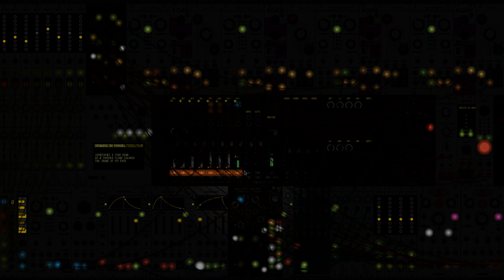Speaking in Tongues | VCV Rack Generative Ambient Drone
A drone track built from a Teletype haiku, featuring Plaits, Koan, and a lot of dupilcated modules.

Teletype drives four Plaits voices by walking random outputs up and down the user-defined N.B scale. It also does some fun random modulation of CV offsets and its internal metronome. The full haiku is as follows:

EV 4: P.N RAND 3; K + P.N 1
J ? TOSS 1 -1; CV.OFF K V J
PROB 50: CV K N.B + P.HERE J
P 0 MIN + P.HERE J 24
P 0 MAX P 0 0
EV 32: M * 10 RRAND 10 50

The main voices are put through generative envelopes and their pitch information is sometimes modulated in a few different ways. The AD Envelopes along the bottom will increase the octave range in sequence, while one of them also widens the range way too far on a long clock. This creates the effect of "scrambling" the voices on occasion. The four voices are also passed through two Chronoblobs for taste.

The static drone voice that introduces the track is an eight-voice Plaits chord that was constructed with all the Offset and VCV Oct modules along the left side. This voice is also low-passed to give a nice warm root sound to the whole song.

Mixer faders used to modify voice arrangements as I saw fit during recording. All in all, a pretty normal drone track with some interesting embellishments, overly-complex modulation, and minimal Teletype scene. My morning meditation.

For those who can't see the haiku written on the Teletype, it says the following:

"Sometimes I stop dead"
"At a summer cloud colored"
"The shade of my fate"

If you enjoyed the track, and want to hear more of my music, feel free to check out my Bandcamp